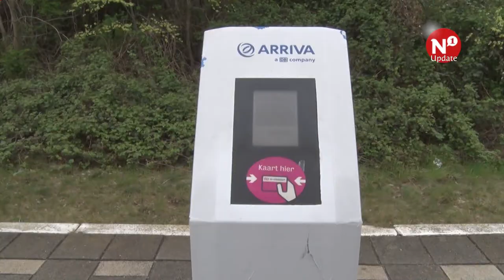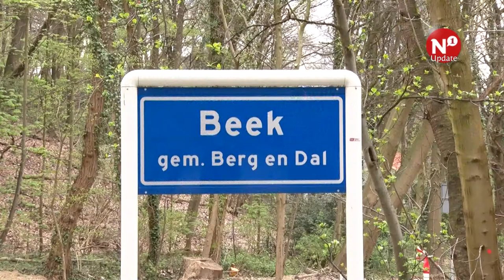N1 Kort - AltijdN1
++ Korting voor Arriva vanwege uitvallende treinen ++ Idolsfinalist zoekt stemmen ++ Voetbalveld of zandbak? ++ Nieuwe pijlen op fietspad  Van Randwijckweg